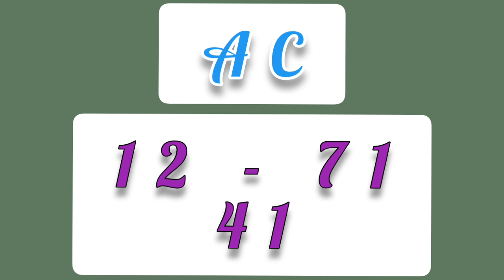இன்றைய Lottery Guessing All கணிப்பு நம்பர் 14/11/2024